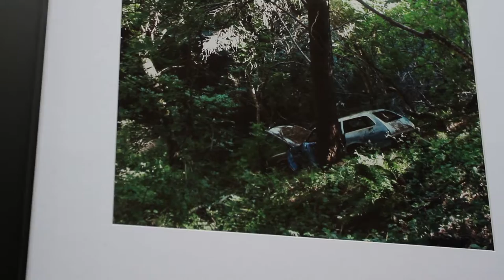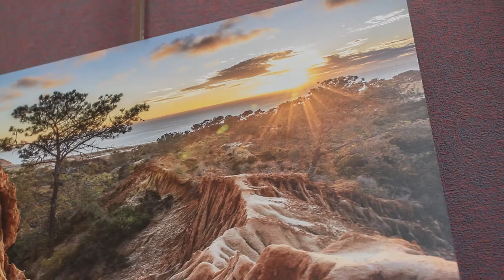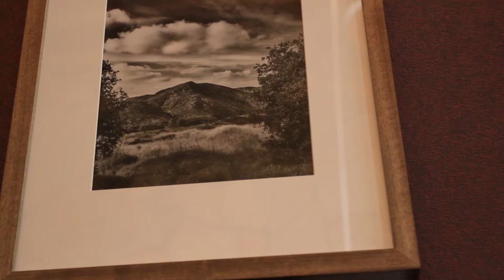MTRP 2019 Natural Instincts